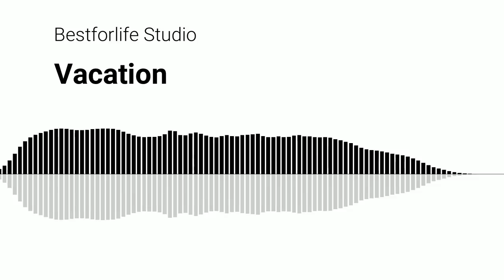Vacation ( No Copyright Music )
If you use this music in your youtube videos, please credit me in the video description.
Copy and paste the following...